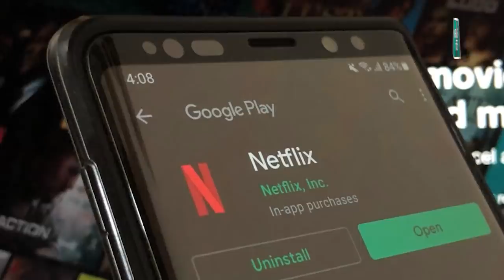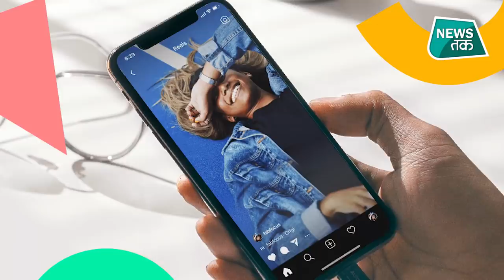Whatsapp पर देखिए Instagram के Video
Whatsnew की शुरुआत करते हैं कोरोना महामारी से जुडी एक खबर से. देशभर में कोरोना की दूसरी लहर जारी है..कोरोना के इस नए वेरिएंट ने RT-PCR टेस्ट को भी फेल कर दिया है..इसी वजह से मरीजों को अब CT स्कैन कराने की सलाह दी जा रही है.. ऐसे में DRDO लेकर आया है कुछ खास... देखें वीडियो...